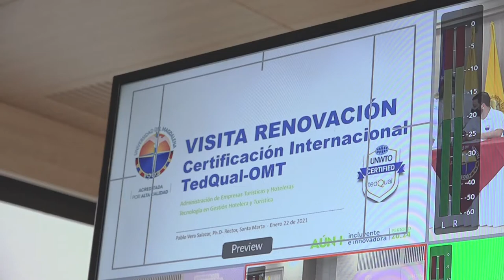BA012_UNIMAGDALENA BUSCA RENOVAR LA CERTIFICACIÓN DE LA ORGANIZACIÓN MUNDIAL DEL TURISMO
Desde hoy hasta el próximo viernes, la Universidad del Magdalena recibe la visita virtual de auditoría internacional TedQual con la que buscar renovar la certificación otorgada por la Organización Mundial del Turismo a los Programas de Tecnología en Gestión Hotelera y Turística y Administración de Empresas Turísticas y Hoteleras. La Alma Mater obtuvo en 2019 este reconocimiento dado a las mejores escuelas del mundo en el área y se encuentra preparada para una nueva acreditación.